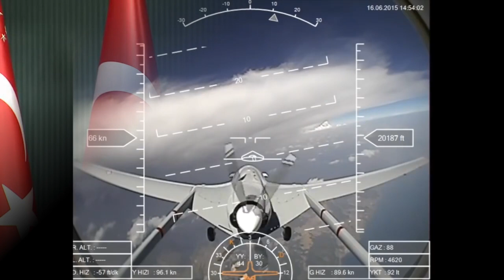sondakika TÜRKİYE İLK ROBOT ASKERİNİ ÇIKARDI..!! HERKES ŞAŞKINA DÖNDÜ..!!